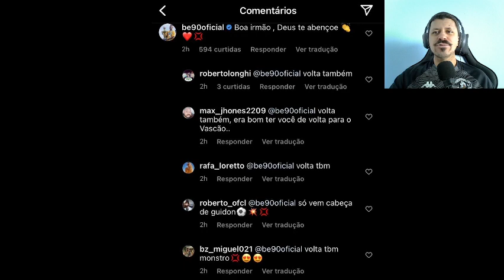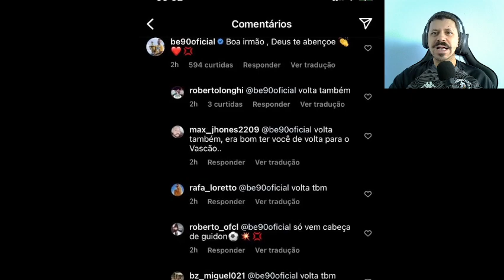BERNARDO DE VOLTA TAMBÉM? | ALEX TEIXEIRA APRESENTADO COM GRANDE FESTA | Últimas notícias do Vasco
Ganhe uma viagem para assistir ao Vasco no Rio de Janeiro com a AmovascoTV!

Prêmios para Inscritos no canal AmovascoTV*:
● Sorteio de uma camisa oficial do Vasco modelo supporter por semana;
● Quando o canal atingir 50 mil inscritos sortearemos um Corta-vento do Vasco;
● Quando o canal atingir 60 mil inscritos sortearemos um Agasalho completo do Vasco;
● Quando o canal atingir 70 mil inscritos sortearemos um Kit de Camisas Oficiais do Vasco (Camisa de Jogo, Camisa de Aquecimento, Camisa de Treino, Camisa de Viagem).
*Para concorrer basta estar inscrito no canal, curtir e comentar os vídeos!

Prêmios EXCLUSIVOS para Membros e Colaboradores do canal:
● Sorteio de Uma camisa oficial de jogo do Vasco por mês;
● Quando o canal atingir 70 mil inscritos sortearemos exclusivamente para membros/colaboradores uma VIAGEM PARA ASSISTIR AO VASCO NO RIO DE JANEIRO COM TUDO PAGO**!

**Veja o regulamento da promoção:

Seja Colaborador do canal AmovascoTV no Youtube e concorra a prêmios.

1) Todo mês sortearemos uma camisa oficial de jogo do Vasco somente para Membros e Colaboradores ativos do Canal AmovascoTV no Youtube (contribuição mínima de R$ 7,99 por mês). Sorteio pela ferramenta sorteador.com.br.

2) Quando o canal AmovascoTV no Youtube atingir 70 mil inscritos, sortearemos uma viagem, EXCLUSIVA para membros/colaboradores ativos (contribuição mínima de R$ 7,99 por mês), para visitar São Januário com tudo pago (Transporte rodoviário ou aéreo; Hospedagem no Rio de Janeiro; Translados no Rio de Janeiro (Rodoviária ou aeroporto/Hotel/São Januário/Hotel/Rodoviária ou aeroporto); Ingresso do Jogo do Vasco).

2.1) Cada mês como membro/colaborador ativo (contribuição mínima de R$ 7,99 por mês) dá direito a um número para concorrer a viagem, ou seja, quanto mais meses seguidos sendo membro/colaborador ativo do canal AmovascoTV mais chances o vascaíno terá de ganhar a viagem (sorteio pelo site sorteador.com.br).

2.2) Se o ganhador for da cidade do Rio de Janeiro ou proximidades, a viagem poderá ser para um jogo do Vasco fora de casa.

2.3) Promoção válida somente para viagens dentro do território brasileiro.

3) Além desses prêmios exclusivos, o membro/colaborador ativo do canal AmovascoTV no Youtube TAMBÉM concorrerá normalmente aos prêmios para inscritos:

3.1) Sorteio de Uma camisa oficial do Vasco modelo supporter por SEMANA;

3.2) Um corta-vento do Vasco, da Kappa, quando o canal AmovascoTV atingir 50 mil inscritos (sorteio pela ferramenta AppsSorteos). Para concorrer, o vascaíno deverá estar inscrito no canal AmovascoTV no Youtube, curtir e comentar os vídeos a partir de 29/11/2021. Completando 50 mil inscritos, será escolhido um vídeo aleatório, a partir desta data, para sorteio de um comentário ganhador do prêmio;

3.3) Um Agasalho do Vasco, da Kappa, quando o canal AmovascoTV atingir 60 mil inscritos (sorteio pela ferramenta AppsSorteos). Para concorrer, o vascaíno deverá estar inscrito no canal AmovascoTV no Youtube, curtir e comentar os vídeos a partir de quando o canal completar 50 mil inscritos (avisaremos nos vídeos sobre o marco de início). Completando 60 mil inscritos, será escolhido um vídeo aleatório, a partir desta data, para sorteio de um comentário ganhador do prêmio;

3.4) Um Kit de Camisas Oficiais do Vasco (CAMISA DE JOGO + CAMISA DE TREINO + CAMISA DE AQUECIMENTO + CAMISA DE VIAGEM), quando o canal AmovascoTV atingir 70 mil inscritos (sorteio pela ferramenta AppsSorteos). Para concorrer, o vascaíno deverá estar inscrito no canal AmovascoTV no Youtube, curtir e comentar os vídeos a partir de quando o canal completar 60 mil inscritos (avisaremos nos vídeos sobre o marco de início). Completando 70 mil inscritos, será escolhido um vídeo aleatório, a partir desta data, para sorteio de um comentário ganhador do prêmio.

BOA SORTE! VASCO!

notícias sobre o Vasco da Gama!